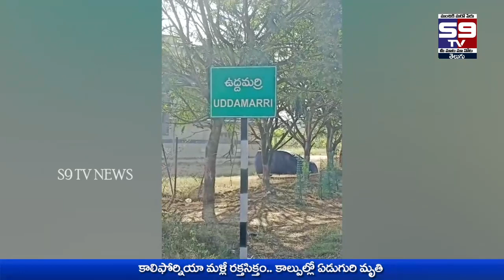24-01- 2023 Bulletin // S9 tv News